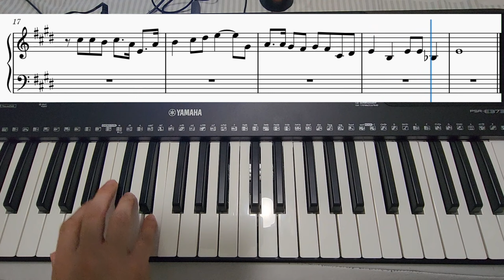Piranha Plants on Parade - Super Mario Wonder Melody Piano Sheet Music for Beginner/Intermediate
Sheet music and play along with for the melody (right hand) of Piranha Plans on Parade from Super Mario Wonder!  This is a beautiful melody and very obtainable for beginner to intermediate players.

This game has been a blast to play and I really enjoyed the music in this level. I will be uploading a performance of me playing this with left hand accompaniment later on.

Original composers:
Koji Kondo
Shiho Fujii
Sayako Doi
Chisaki Shimazu

Arranged by:
emefcue

~ emefcue